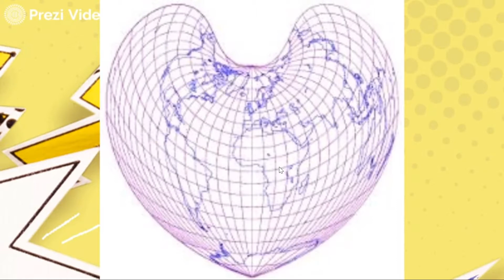PROJEÇÕES CARTOGRÁFICAS PARTE 2 Prezi Video Google Chrome 2020 05 04 18 39 53